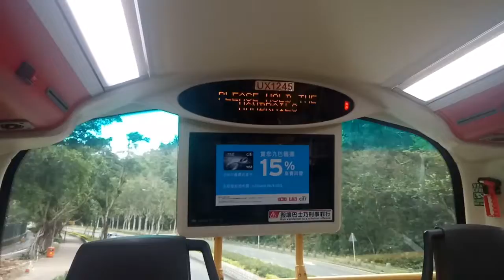KMB K AVBWU573 UX1245@690落車門開關過程及景林邨報站